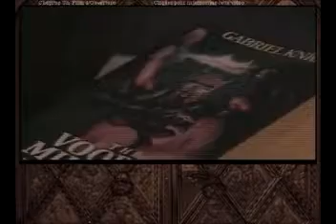Perles de doublage #06 Gabriel Knight 2 : The Beast Within - partie 1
Pour cet épisode de Perles de doublage, un baron Von Glover et ses insinuations sexuelles, Gabriel knight au jeu d'acteur proche d'un Tommy Wiseau, des personnages secondaires à l'accent allemand caricatural et pour finir, la lettre la plus mal narrée de l'histoire. Merci à Adventice pour certains extraits et à Sando pour m'avoir accompagnée dans l'enfer qu'a été ce jeu.